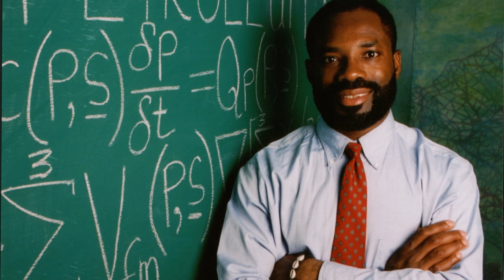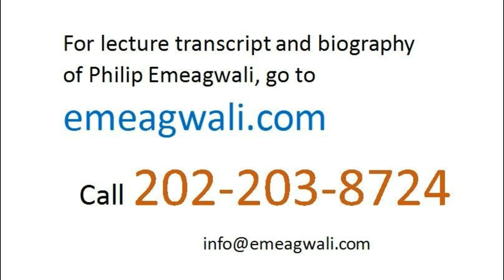Philip Emeagwali | How I Solved the Toughest Problem in Computing | African American Mathematicians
The nine partial differential equations of modern calculus —called Emeagwali’s equations—began as the Second Law of Motion of physics. I encoded that Second Law of Motion into eighty-one (81) partial derivative terms of Emeagwali’s system of equations that governs the multiphase flow of oil, water, and natural gas that was flowing a mile-deep and across a production oilfield, such as the Oloibiri Oilfield of Nigeria that was the first oilfield discovered in West Africa and discovered in 1956. As a research computational mathematician,
I insisted that
the petroleum reservoir simulator
must obey the laws of physics
at all times and simulations.
My contributions
to mathematical knowledge
include the mathematical discovery
that the system of nine
coupled, non-linear, and time-dependent partial differential equations
in the calculus textbooks
of the petroleum industry
were not equating to the reality
within the oilfield
the partial differential equations represent.
For that reason, I invented
the nine Emeagwali’s equations
that contained thirty-six [36]
partial derivative terms
that equated
with the four physical forces
that exists
within all production oilfields.
Along those lines, I also had to invent
nine finite difference algebraic algorithms
that were not constrained
by in inverted commas “dependency”
and constrained
when executing across
my new internet
that was outlined by an ensemble of
65,536 commodity-off-the-shelf processors
that were identical to each other
and that were equal distances
afar and apart from each other.
A necessary condition
to making my experimental discovery
of the Fourth of July of 1989
was that I simultaneously send
email messages
to all 65,536 processors
on my new internet
and that I synchronously receive
my email replies
from all 65,536 processors.
That massively parallel processing
supercomputer invention
took a narrative identity all its own, namely,
I—the storyteller—became the story
and the subject of school reports.

7.1.2 My Contributions to Algebra

Nine in ten supercomputer cycles
are executed
while solving extreme-scaled
systems of equations
of algebra.
On the Fourth of July of 1989,
the US Independence Day,
I experimentally discovered
how to finesse my
64 binary thousand identical
and commodity processors
to email each other
and to work together
to reduce the time-to-solution
of extreme-scale systems of equations
of algebra
and to reduce that time-to-solution
from 65,536 days, or 180 years,
on one processor
to just one day across
an ensemble of 65,536 processors.
I experimentally discovered
how to compute quickly and accurately
and how to make the impossible-to-solve
systems of equations
of extreme-scale algebra
possible-to-solve
and how to use that new knowledge
of massively parallel processing
extreme-scaled problems
in algebra
and doing so to build digital replicas
of petroleum reservoirs
and the Earth’s climate.
I experimentally discovered
a new supercomputer
that encircled a globe
and encircled it
in the manner
the internet encircled a globe
and that could be used to solve
never-before-solved problems
in algebra.
That new supercomputer
is a new instrument
that enables
the computational mathematician
and physicist
to answer previously unanswerable  questions
in the extreme-scale algebra
that is the recurring decimal
in their grand challenge problems.
By definition, algebra
is the generalization of arithmetic.
In high school algebra,
two letters represent two numbers.
In the supercomputer algebra
that arises from
trying to discover and recover
otherwise undiscoverable
and unrecoverable
oil and gas,
one trillion letters must represent
one trillion numbers
arising from a system of
one trillion equations
of algebra.
Those one trillion equations
are evenly distributed across
millions of processors
that, in turn, solves the trillion equations
in parallel,
or solves them
by computing one million calculations
at once.
In modern supercomputing,
parallel processing
is the disruptive technology
that displaced sequential processing,
a technology that established itself
for half a century.
Between sequential processing
that was experimentally invented
in 1946,
and parallel processing
that I experimentally invented
in 1989,
was vector processing
that was the sustaining technology
that yielded incremental gains
in the supercomputer speeds
of the 1970s and ‘80s.
My world’s fastest
supercomputer algebraic calculations
made the news headlines
and entered into the June 20, 1990 issue
of the Wall Street Journal.

Philip Emeagwali Lecture 180128